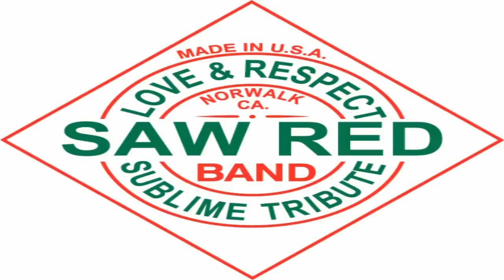Saw Red | Caress Me Down | Live at Hothouse Rehearsal Studios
Saw Red a Sublime tribute band performs "Caress Me Down" in studio C here at Hothouse Rehearsal Studios (3).